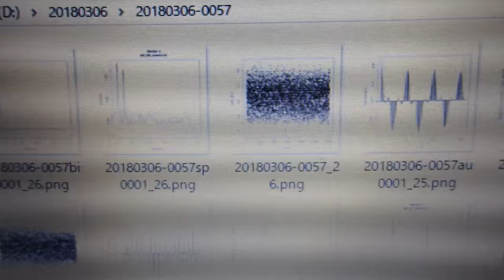超音波技術（多変量自己回帰モデルによるフィードバック解析） ultrasonic-labo